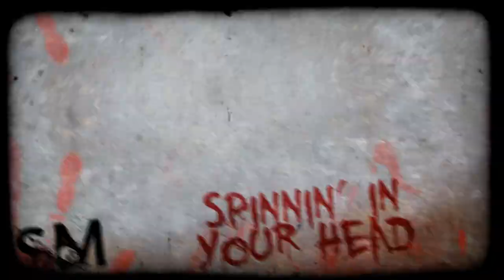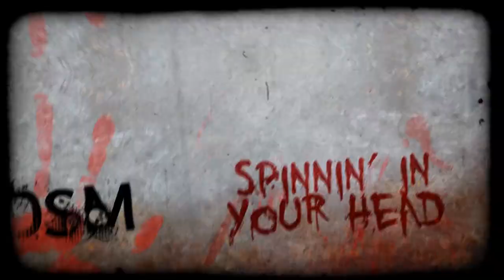BDSM Spinnin In My Head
Arranged/Produced by BDSM 2013
Vocals: Christian Nordin
Mixed in Starflight Studios
Master by Cutting Room